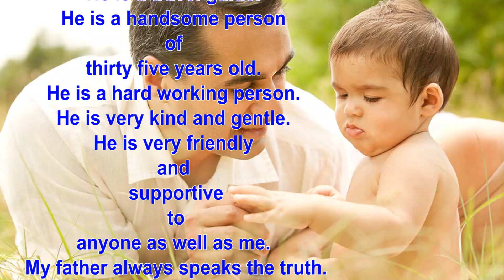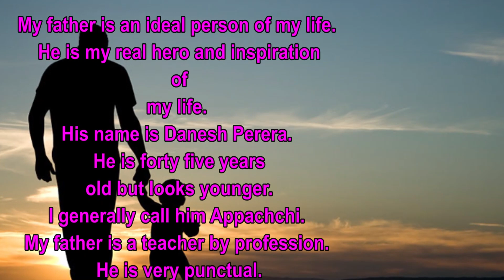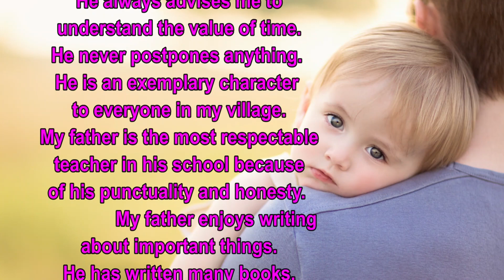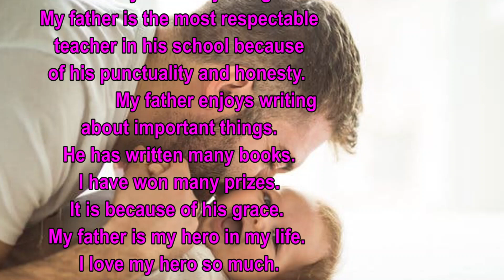My Father - essay